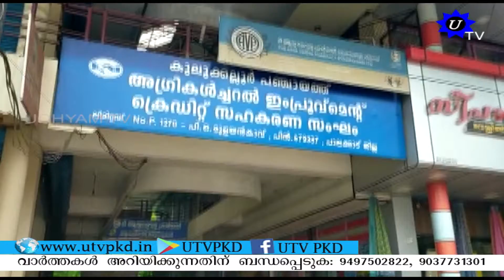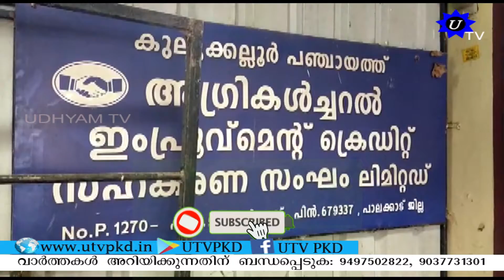സഹകരണ സംഘം സാമ്പത്തിക തട്ടിപ്പ്; ലോക്കൽ സെക്രട്ടറിയടക്കം ആറ് പേർക്കെതിരെ നടപടിക്ക് ഒരുങ്ങി സി പി എം.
കുലുക്കല്ലൂർ സഹകരണ സംഘം സാമ്പത്തിക തട്ടിപ്പ്; ലോക്കൽ സെക്രട്ടറിയടക്കം ആറ് പേർക്കെതിരെ നടപടിക്ക് ഒരുങ്ങി സി പി എം; സംഘം ഭരണസമിതി പിരിച്ചു വിടാനും ഏരിയ കമ്മിറ്റി ശുപാർശ ചെയ്തു.